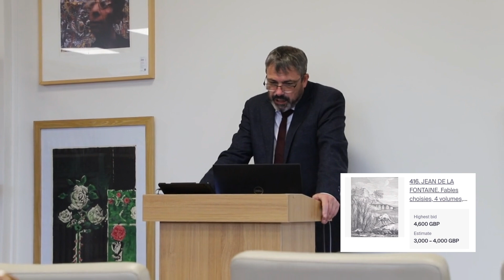Fable Books SELL FAST!! Four Volumes - Jean De La Fontaine Fables Choisies (4K Video)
Lawrences Auctioneers are one of the UK’s principal Fine Art Auctioneers, with a team of specialists whose expertise covers 400 years in the industry.

We pride ourselves on exceptional customer service, ensuring every client feels valued and supported throughout the auction process. We offer valuation requests for your items, allowing you to gain insight into their worth.